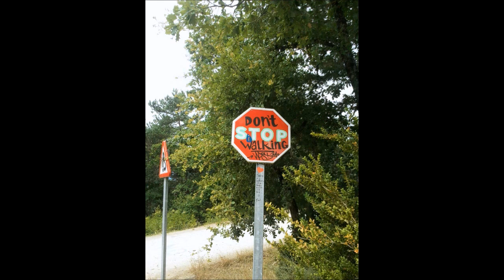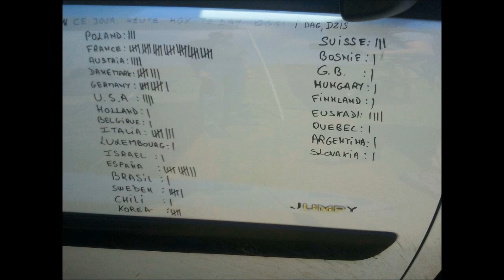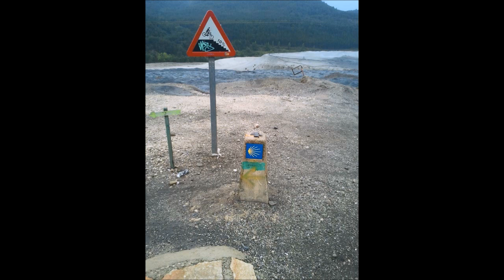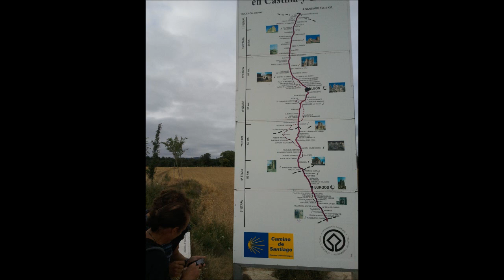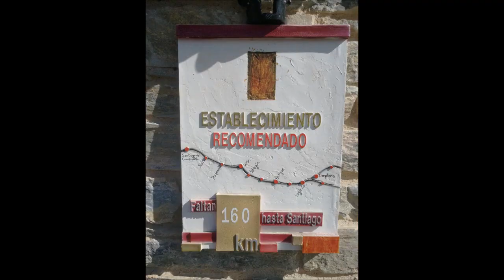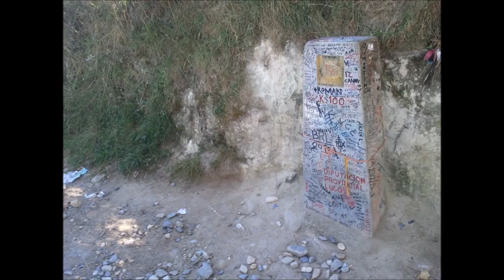Original Jonas Schütte: Rückwärts über den Jakobsweg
Das Hörbuch meiner Jakobswegreise 2012.
Unterstützt mich darin, weiter und mehr zu machen, indem ihr auf das Konto von Jonas Schütte spendet:
Verwendungszweck: Hörbuch Jakobsweg

Eine Geschichte über Hoffnung und Lebensfreude. Eine Geschichte zum sich woanders hin hören.
Eine Frau die auch Mutter ist stirbt früh. Ein junger Mann der auch Sohn ist, sucht nach einem Umgang. Also geht er.
Und findet einen Ort, an dem das alles Platz hat. Der sich nur mit Blick auf einen 900km langen Weg eröffnet. Er entdeckt, dass er mit seiner Suche nicht allein ist. Und dass es das wirklich gibt, sich die Seele aus dem Leib lachen. Nach 30 Tagen des Weinens, des Zusammenbrechens, des Lachens, der Begegnungen, der Abschiede und Erinnerungen bleibt eine Geschichte über den Abschied von einer Mutter.